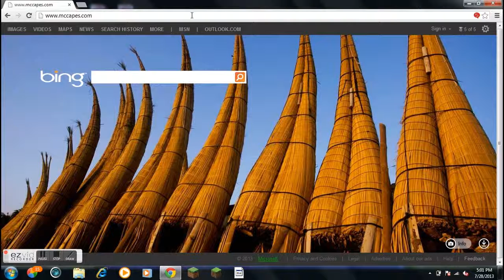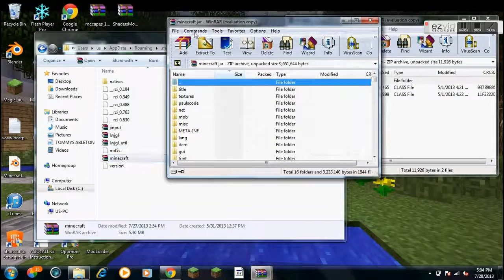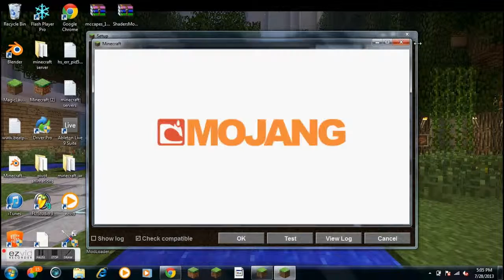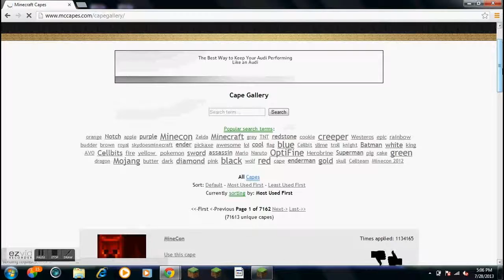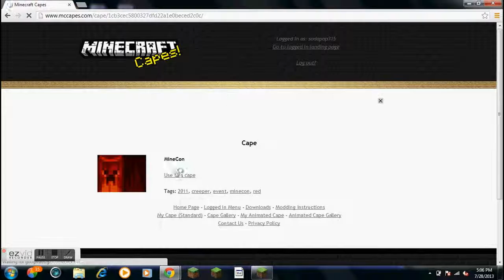minecraft capes mod ez and simple